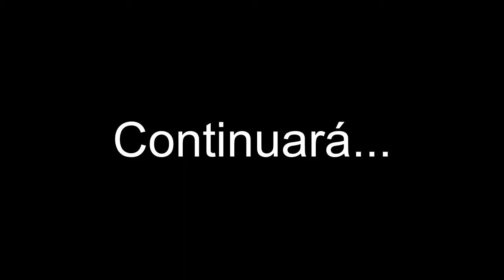Vamos a entrar al castillo/The Legend of Zelda: Twilight Princess 83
Hola a todos y todas, continuamos con el octogésimo tercer capitulo de The Legend of Zelda: Twilight Princess, espero que les guste.

20:05 Life
☉Productor: LOCH